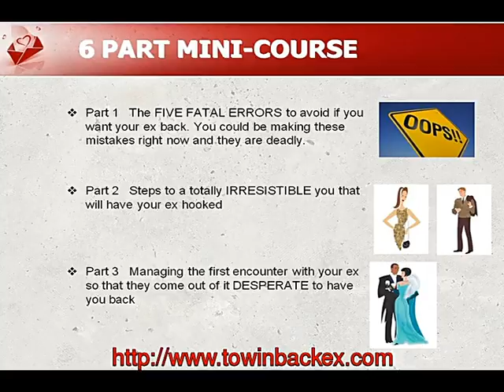To Win Back Ex with Get Your Ex Back Six Part Mini-course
Get Your Ex Back is a 6 part mini-course that will take you step by step through the process that will win your ex back and cement them in your life.
Sign up for the course worth US$39  free of charge now